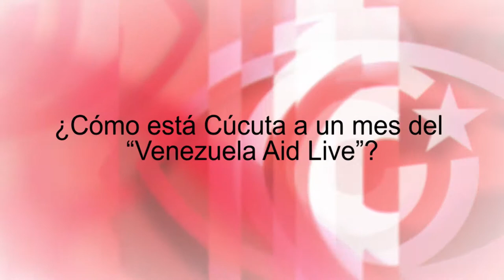¿Cómo está Cúcuta a un mes del “Venezuela Aid Live”?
Cubainformación TV – Basado en un texto de Luis Carlos Muñoz Sarmiento - El Espectador.- ¿Se acuerdan del famoso concierto “Venezuela Aid Live”, celebrado en Cúcuta (Colombia)? ¿Y de la “ayuda humanitaria” de Donald Trump que debía entrar por dicho enclave fronterizo? Pues cinco semanas después, el comercio en Cúcuta ha caído el 60% y se ha disparado la crisis económica y social en la ciudad. Fuente